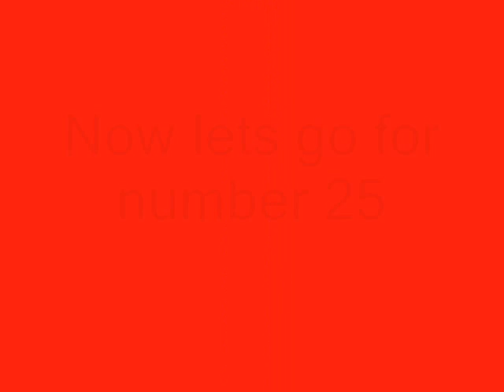Habs Compilation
Awesome pics of the Montreal Canadiens to celebrate their 100 years of being the best NHL team ever. Sweet music too. Thanks to all of you for being habs fans, especially my friends Ryan (ryanwakira) and Seamus. Go Habs Go!